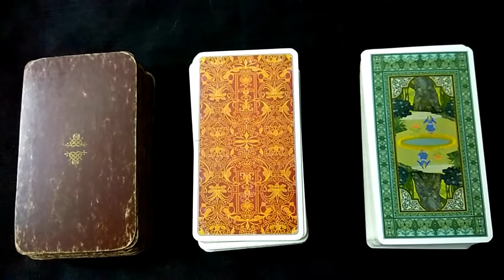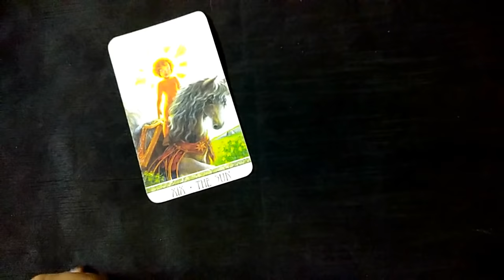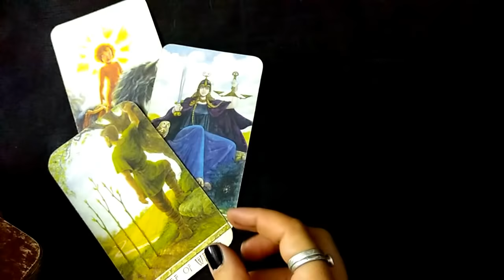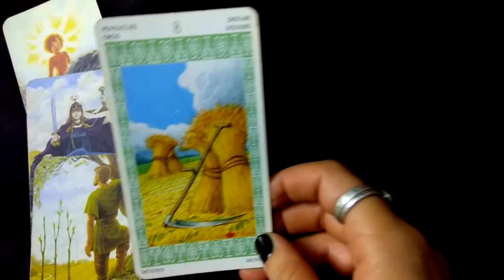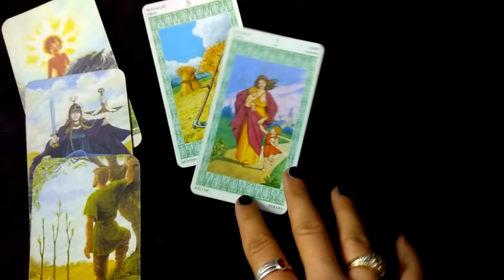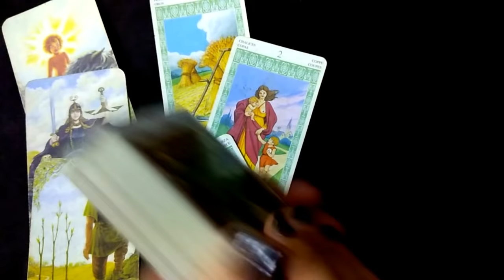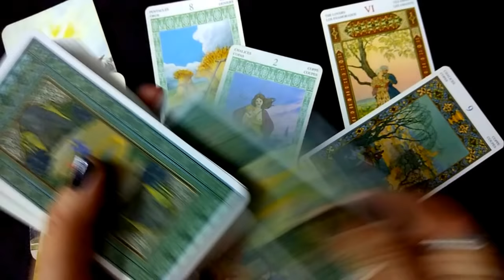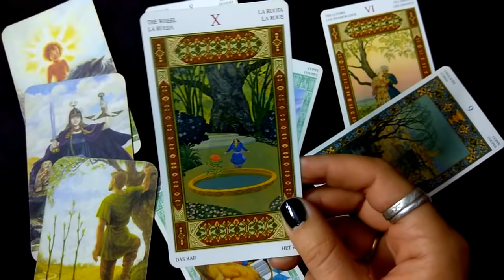TAROT READING "WHAT DOES HE/SHE THINK/FEEL/DO ABOUT YOU?"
Deck names from left to right:
"Druid Craft Tarot" (trimmed edges) by Will Worthington
"Tarot Lenormand" by Lo Scarabeo
"Tarot of the One Thousand and One Nights" by Lo Scarabeo and Leon Caree.

MY TAROT READINGS ARE FOR FUN AND ENTERTAINMENT ONLY. "LISTEN TO YOUR HEART - IT KNOWS EVERYTHING".